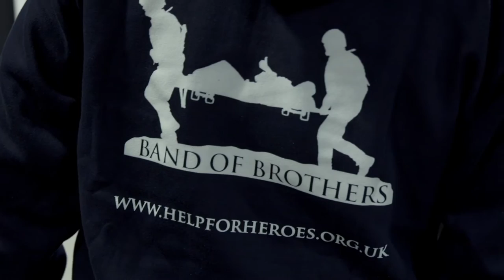Tommy Lowther | Career Recovery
Tommy, like many of our wounded, was lost when he was discharged from the Military. Thanks to you support, H4H have helped him find a new path.